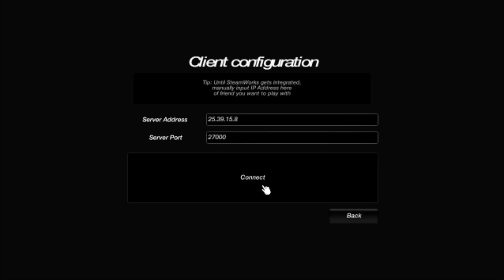The Forest -- Co-op Multi --